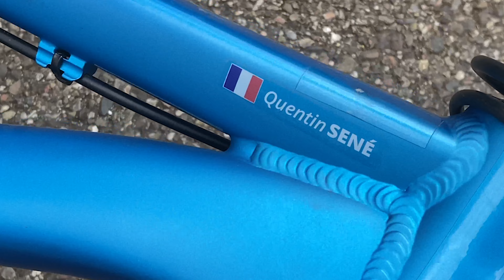CONFIROCHE LE RETOUR / épisode 3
Session avec Quentin et mon neveu sur deux spots différents proches de chez nous, encore une fois il y avait énormément de vent...

MATOS :
GoPro héro 7 black
Iphone SE